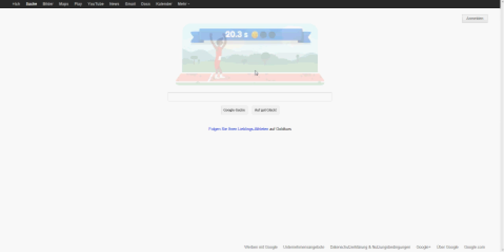London Google Doodle 07.08.2012